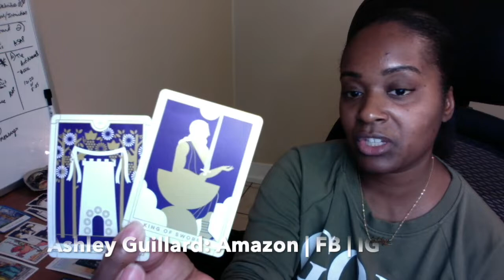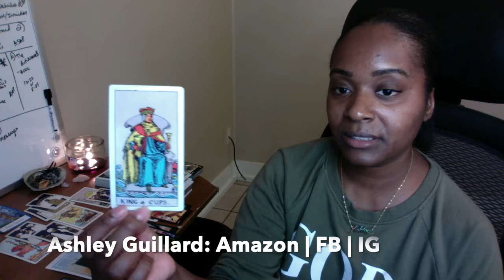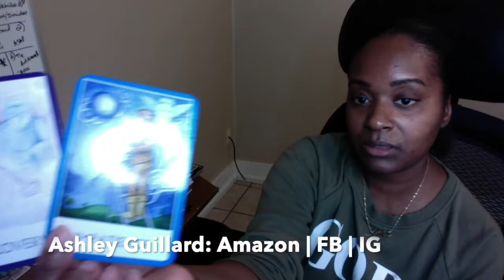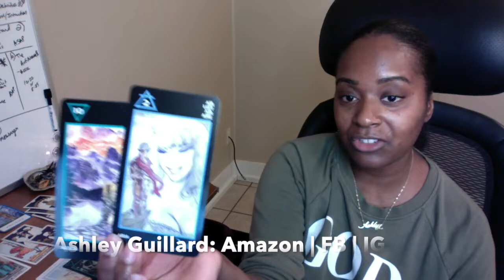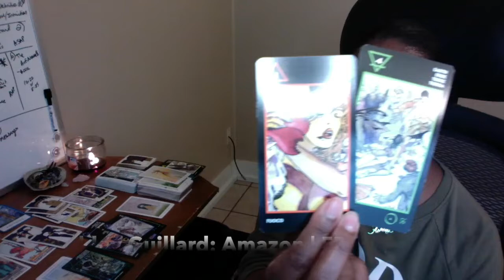DM influenced by DF -DF working on being a BOSS Twinflame Reading 8/26 Divine Masculine & Feminine